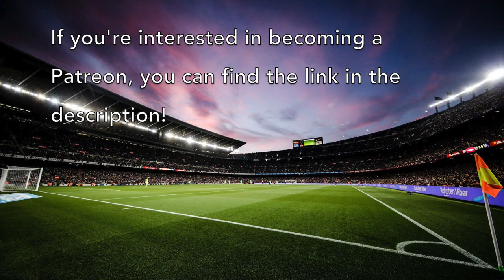BARCELONA SIGN JUNIOR FIRPO - WELCOME TO BARÇA!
Barcelona have officially completed the signing of left-back, Junior Firpo, who arrives from Real Betis for a fee of €18M + €12M in variables. Firpo will be looking to provide competition for Jordi Alba during the coming season in Barça's defensive line.